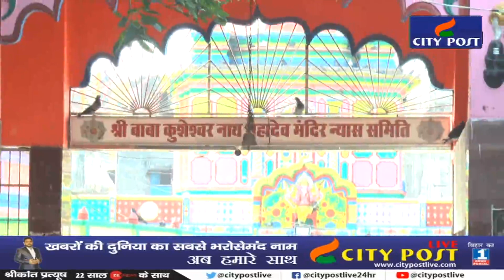लव - कुश द्वारा स्थापित शिवलिंग का चमत्कार